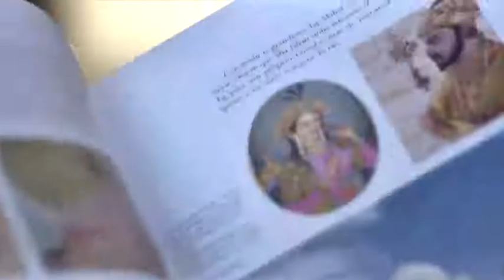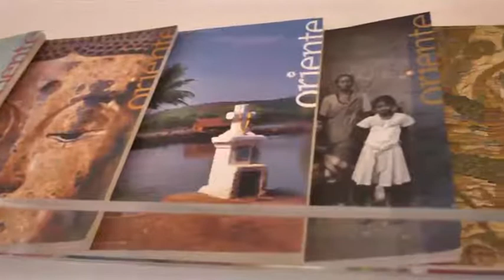Programa Nós - Religiões da Índia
O historiador José Carlos Calazans analisa as várias religiões da Índia.